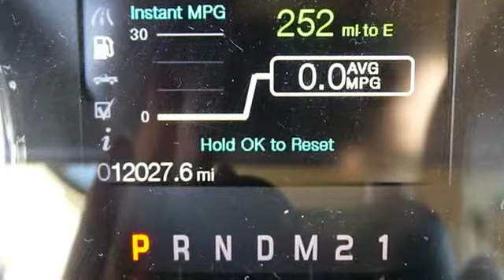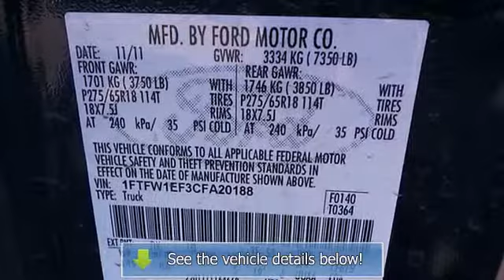2012 Ford F-150 - Baxter Ford - Omaha, NE 68022 - A20188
Baxter Ford
18505 California St.

For Sale: 2012 Ford F-150
VIN: 1FTFW1EF3CFA20188
Engine: 5L 8 Cylinder Engine
Drivetrain:
Transmission: Automatic
Mileage: 12,027
Color: Dark Blue Pearl  (Blue) (exterior) Tan (interior)